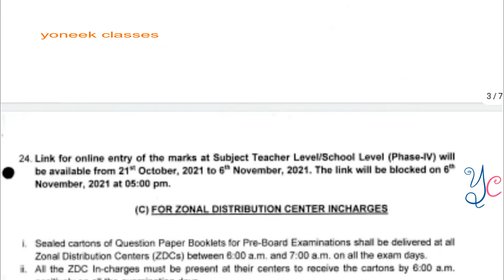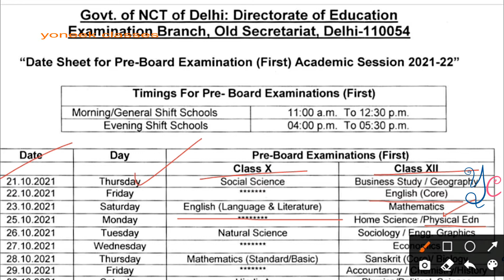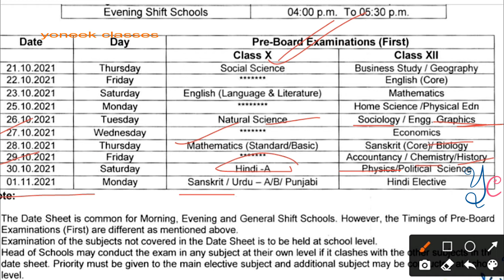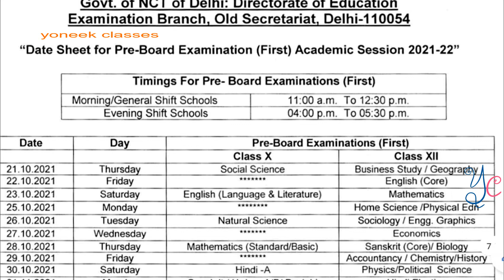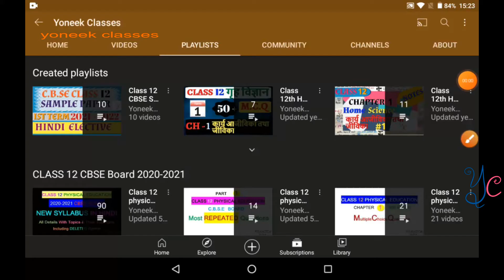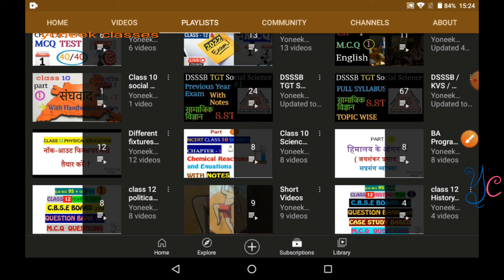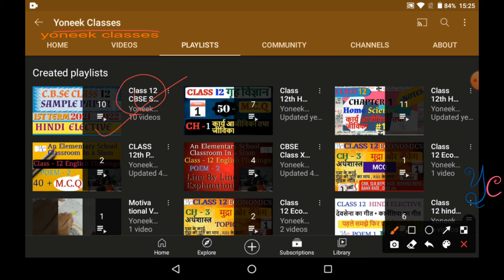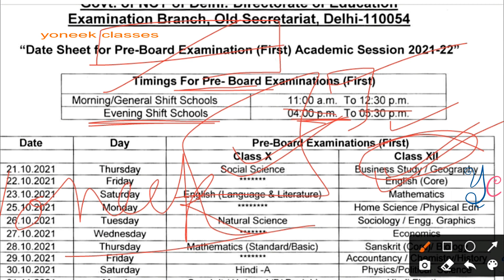CLASS 12 & 10 PRE-BOARD DATE SHEET TERM 1 2021-22 | CBSE LATEST UPDATE Pre- Board Datesheet released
YONEEK CLASSES